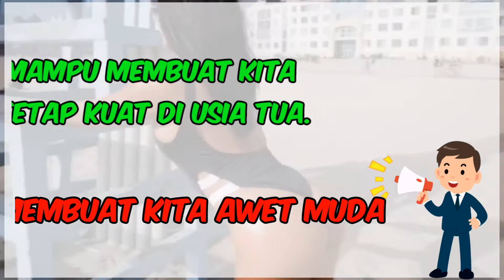hati-hati fitness bisa bikin badan cewek jadi kayak cowok!mitos atau fakta?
Pada dasarnya wanita tdk bisa memiliki bentuk otot yg besar layaknya pria,itu dikarenakan kadar hormon dalan tubuh mereka berbeda,memang ada hormon pria di dalam tubuh wanita yaitu testosteron hanya saja kadarnya sangat sedikit.
Berbeda dengan wanita2 khususnya binaraga yg memiliki badan yang berotot besar seperti pria itu dikarenakan obat2an yg mereka konsumsi dimana mampu meningkatkan kadar testosteron dalan tubub mereka dan mampu menstimulus otot mereka menjadi lebih besar lagi.